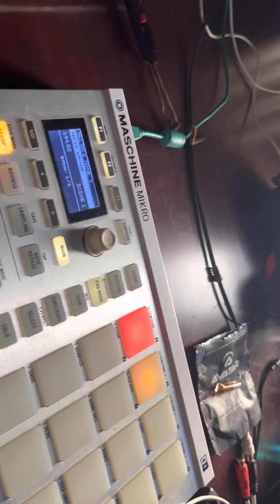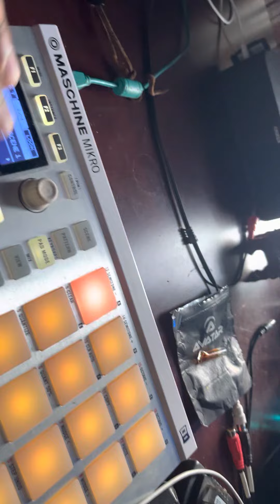lil beat on maschine (2022)